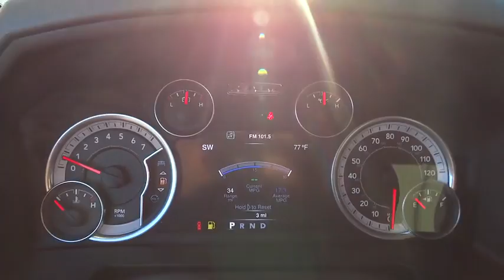2016 Ram 1500 Atlanta, Duluth, Buford, Roswell, Marietta, GA S169742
2016 Ram 1500

Price includes: $1,000 - Truck Retail Bonus Cash 39CFP. Exp. 01/04, $1,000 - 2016 SE Retail Consumer Cash 66CG1. Exp. 01/04
Integrated Voice Command w/Bluetooth,4-Wheel Disc Brakes w/4-Wheel ABS  Front Vented Discs  Brake Assist and Hill Hold Control,Tire Specific Low Tire Pressure Warning